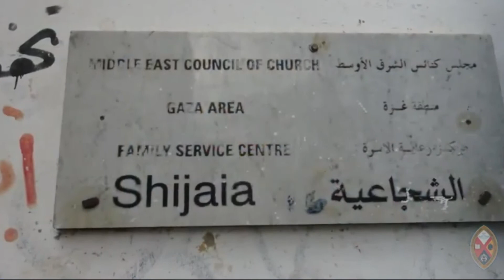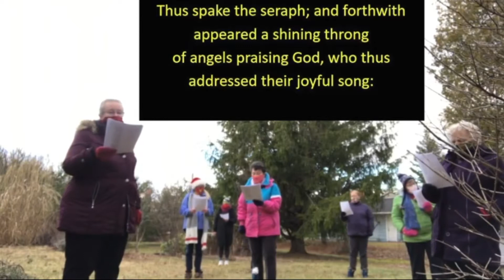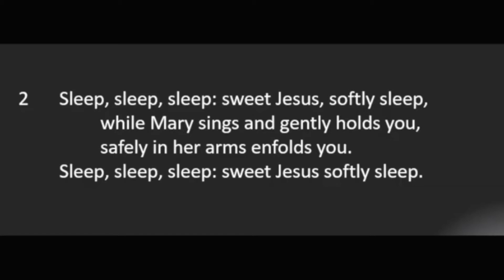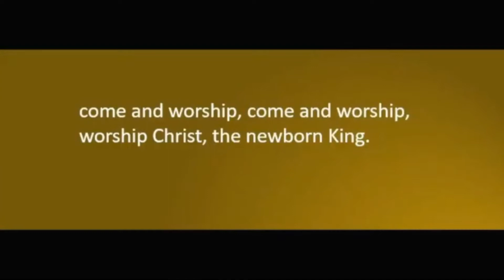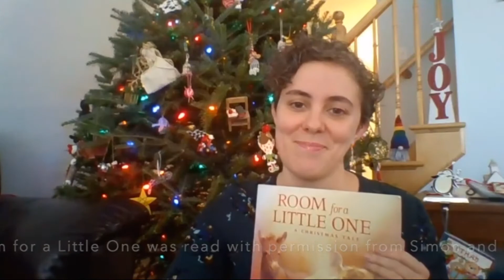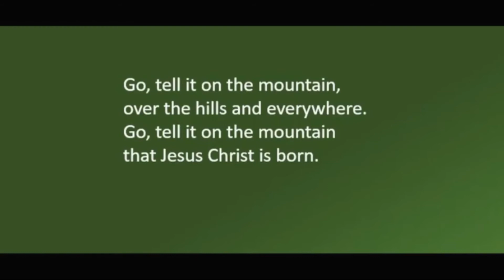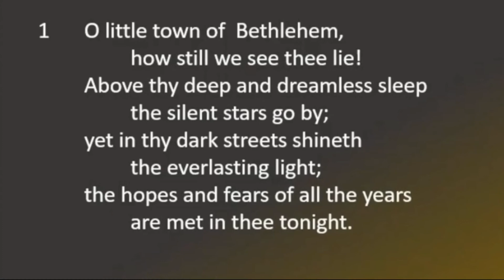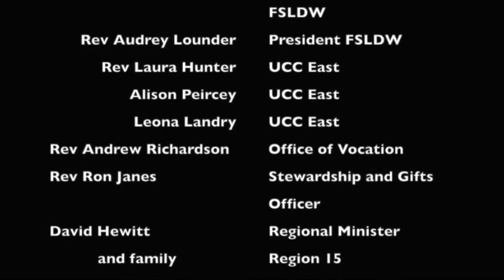December 27, 2020 Worship Service - Lessons and Carols prepared by UCC East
This service without the introduction and benediction from St. Paul United church can be found on the UCC East YouTube page:

WE GATHER AS GOD’S PEOPLE

Lighting of the Christ Candle:

If you can, light a candle to begin this time of worship. If not, hold in your mind the other candles from our community that will be lit at this time as you say:

We light this candle as a reminder
that Jesus Christ is the Light of the world and walks with us each and every day. -Amen

Prayer of Gathering:
 Dear God, thank you for this opportunity to join in worship today, for the vision of Simeon, for the baby Jesus, and for each one of us. Help us to see people as you see them, to see that each one of us is special to you and that you have plans for each of us. Help us to make time to remember that we are special and to think about what hopes and dreams you have for us.
 Your light of revelation, O God, has been shown to us through the gift of Christmas.  Help us to see your peace in the world that we live in and help us to offer a vision of your grace to those who cannot see it.  Be with us now as we worship you and the gift of your presence in our lives.
   We pray in Jesus’ name. Amen

WE LISTEN FOR GOD’S WORD
When the time came for their purification according to the law of Moses, they brought him up to Jerusalem to present him to the Lord (as it is written in the law of the Lord, “Every firstborn male shall be designated as holy to the Lord”), and they offered a sacrifice according to what is stated in the law of the Lord, “a pair of turtledoves or two young pigeons.”

Now there was a man in Jerusalem whose name was Simeon; this man was righteous and devout, looking forward to the consolation of Israel, and the Holy Spirit rested on him. It had been revealed to him by the Holy Spirit that he would not see death before he had seen the Lord’s Messiah. Guided by the Spirit, Simeon came into the temple; and when the parents brought in the child Jesus, to do for him what was customary under the law, Simeon took him in his arms and praised God, saying,
“Master, now you are dismissing your servant in peace, according to your word; for my eyes have seen your salvation, which you have prepared in the presence of all peoples, a light for revelation to the Gentiles and for glory to your people Israel.”

Meditation: We have seen a great light.
  It’s the third day of Christmas and according to the carol we should be receiving three French hens from our true love today. Yesterday, day two, was the day for two turtle doves.  I always wondered if the two turtle doves from this scripture in Luke are related to the ones in the song.  I have never found anything that connects them though.  The birds in this story are meant as an offering to God, recognizing the designation of Joseph and Mary’s first-born son in the temple.  The birds in the song are a gift from our true love. Some see the ‘true love’ in the song as God. They would also see the gifts as the 12 gifts from God to humanity through Christmas. This legend for the song offers specific meaning to each of the gifts. The greatest gift being Jesus, the partridge in the pear tree.
 This great gift to humanity is what Simeon sees when he meets Jesus at the temple.  He sees God’s salvation to the world, a light for revelation to humanity.  What an amazing gift to witness and receive as humanity.  This same gift that we just recognized and received again, three days ago at Christmas.  The gift we welcome as a great light, an illumination for the world, the one who will expel the darkness in our lives.  It is amazing, it is overwhelming, to about this remarkable gift to creation.  The gift that changes the world and continues to change the world every year and every day.  The gift we are reminded of when we say our creed:
We are not alone; we live in God’s world. We believe in God: who has created and is creating, who has come in Jesus, the Word made flesh, to reconcile and make new, who works in us and others by the Spirit.
We trust in God. We are called to be the Church: to celebrate God’s presence, to live with respect in Creation, to love and serve others, to seek justice and resist evil, to proclaim Jesus, crucified and risen, our judge and our hope. In life, in death, in life beyond death, God is with us. We are not alone. Thanks be to God. -Amen
WE RESPOND TO GOD’S WORD
For our closing “Prayers of the People” pray the Lord’s Prayer out loud, or silently, as you hold God’s light in your hearts this week.  Amen